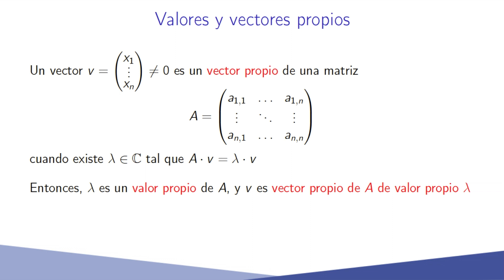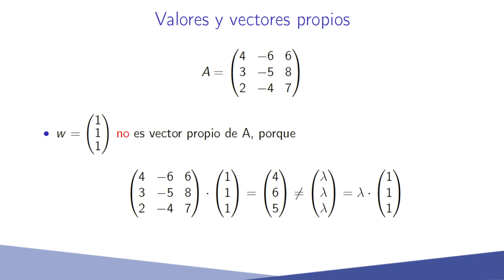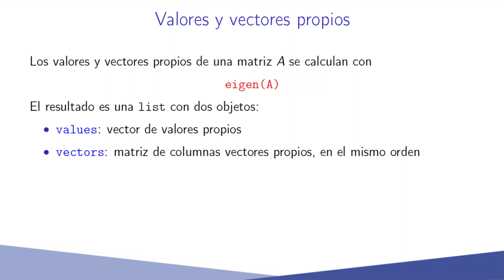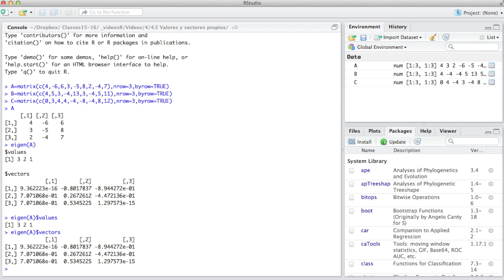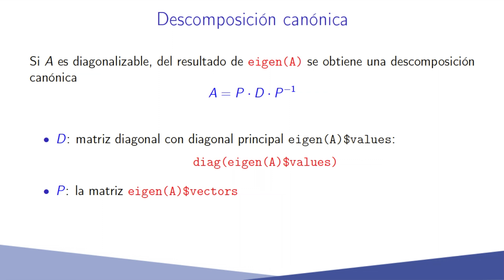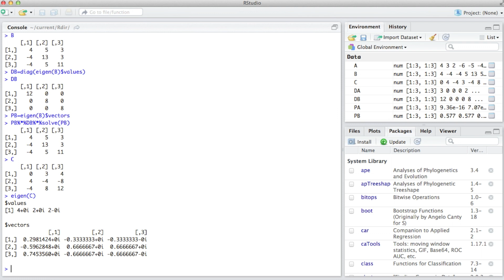4.5 Cálculo de valores y vectores propios